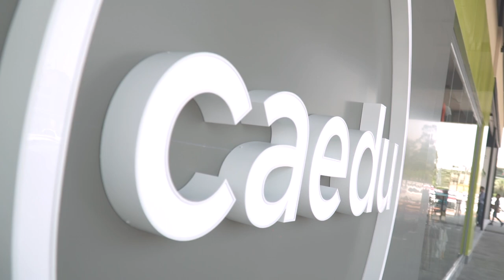Caedu | Inauguração Shopping Bonsucesso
Hoje foi a festa de Inauguração da Caedu Shopping Bonsucesso! Confira o que rolou.